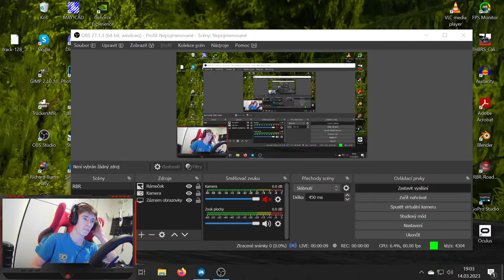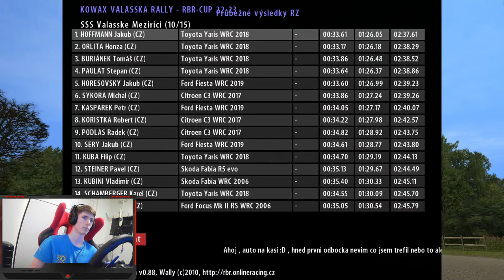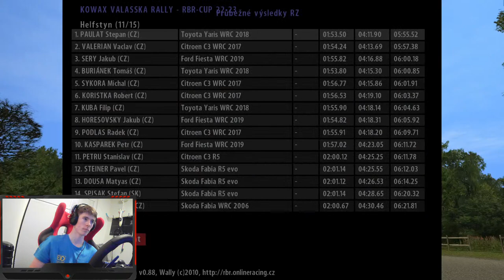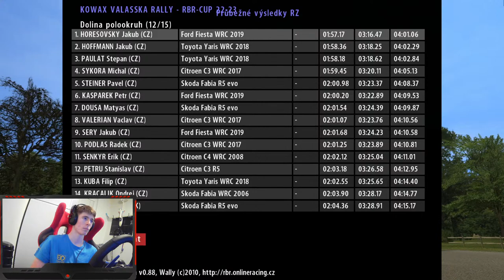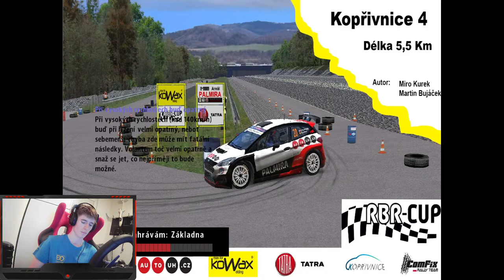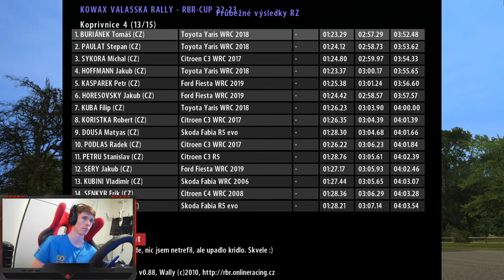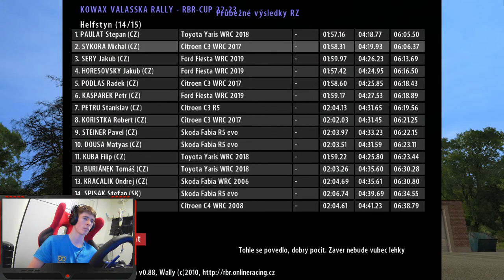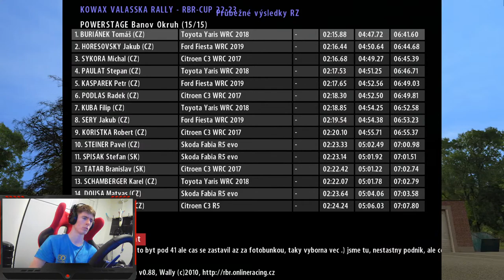KOWAX VALASSKA RALLY - RBR-CUP 22-23